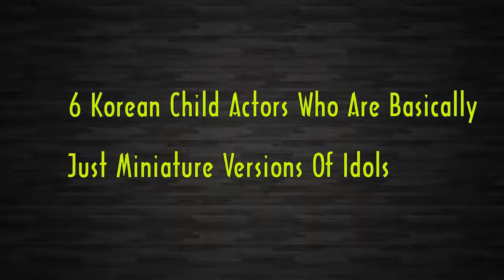6 Korean Child Actors Who Are Basically Just Miniature Versions Of Idols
Check out 6 Korean Child Actors Who Are Basically Just Miniature Versions Of Idols.

[List]:
1. Kang Dong Won & Yang Kyung Mo
2. Son Ye Jin & Kim So Hyun
3. Park Shin Hye & No Jeong Ee
4. Lee Yo Won & Nam Ji Hyun
5. Kim Yoo Jung & Choi Yu Ri
6. Han Ye Seul & Kang Mina